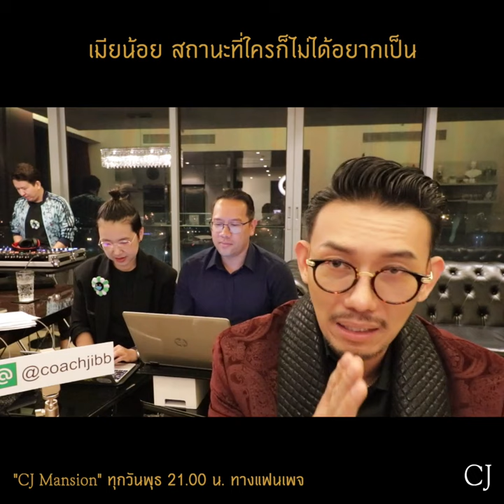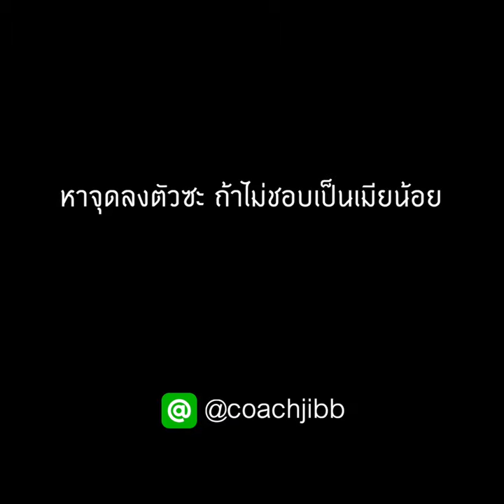CJ Mansion เมียน้อย สถานะที่ใครก็ไม่ได้อยากเป็น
แต่ละคนมีทางของตัวเอง แต่ทางบางเส้นทางมันมีทางตัน อยากหาทางออก Daddy มีทางออกมาบอกทุกคน

ติดตามชม "CJmansion" ตอบคำถามชีวิต และความรักที่นี่ที่เดียว ส่งพลังทุกคืนวันพุธ สามทุ่ม